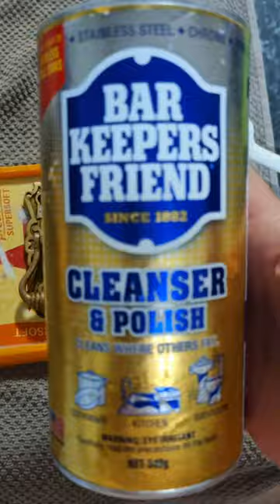lightening transformation of a Vintage Oak Carved Sideboard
Ready for another generation to enjoy.

What do you think dark or light?

This was already gorgeous, just need a little bit of love. Adding a little colour wash while still keeping the natural timber showing is a great way to have the best of both worlds
Fantastic way to even out all the different timer tones. Some areas orange, some yellow.

She was sanded back to raw all over to allow the wash to do its thing.
Each carved door took an hour of hand sanding using 100 grit Mesh net. I had a small amount of spray stripper left. Concentrated that on the carved doors. This was so helpful in the sanding process.

Things I missed in the filming. The skirt was damaged  so had to go. Veneer removal off the sides, not as easy.as the base. Cleaning the hardware. A vinegar soak first followed by a polish with Bar Keepes Freind. Numerous attempts at installing Tee nuts into the base for the feet. Complete fail so switched out to base plates.

The drawer liners and inside door panels feature our beautiful new Charm hummingbird wallpaper